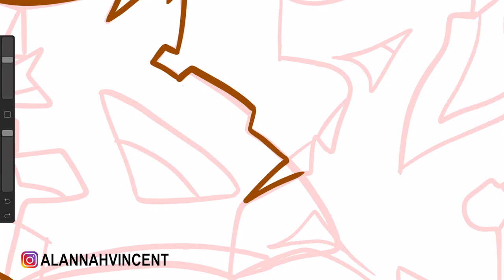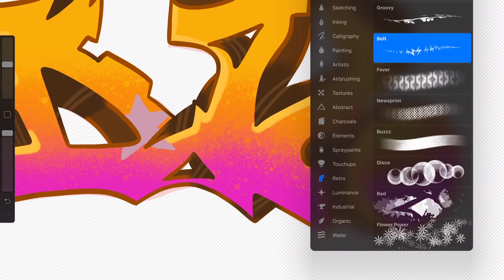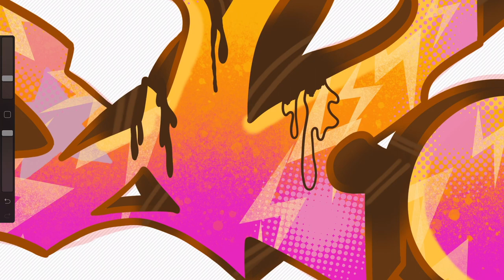What's my Name ?? - Part 2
Be Blessed
Stay Blessed